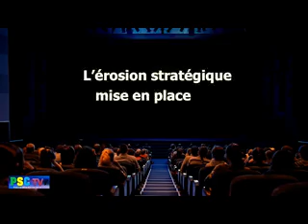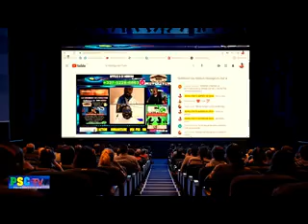LE MBONGUI DE L'USK/FSK PARTIE V - CE DIMANCHE 12 SEPTEMBRE 2021 À 18H30 HEURE DE PARIS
Video from Dip Rol